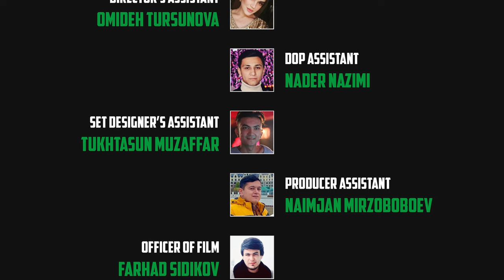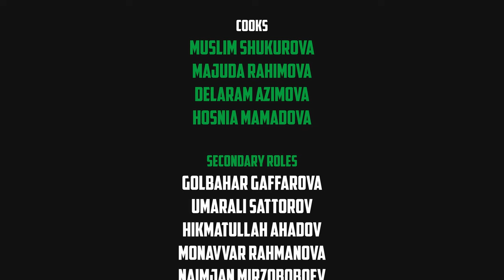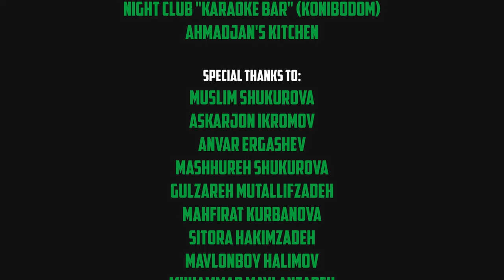فلج شدن پدر | قسمت دوم | سریال افغانی-تاجیکی Best Tajik Series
قسمت اول سریال خانه | ​⁠​⁠​⁠+۱۶
خورشید و خسرو بعداز جنگ چه کار میکنند؟  شهریار حتی مالیات قرضه را نسپاریده و از بقیه آدم ها هم بدهکار است. به نظر شما پدر و عروس ها چه می خواهند؟
برادر با برادر، پدر با پسر، زن با شوهر بین شان مشکلات دارند که باید حل شوند ...

برای معلومات بیشتر راجع به سریال خانه درینجا ها بپیوندید

کارگردان: فرهاد غفارپور (​⁠​⁠​⁠ @Farhodactor )

تهیه کننده ها:
غیرت قادریو
دلاشوپ عارفزاده
عاصم عارف پور (​⁠​⁠​⁠ @didgoh )

مولفان:
 فرهاد غفارپور (​⁠​⁠​⁠ @Farhodactor )
 دلاشوپ عارفزاده
 غیرت قادریو

مدیر فیلمبردار:
ذبیح الله سیفی عسکری

طراح صحنه:
ایرج اسنکندروا

مکیاژور:
وهاپ اشرپوا

صدابردار:
شاهین قربانوا

صداگذار:
خشنود ددا

آهنگ ساز:
حسین عزت الوا

تدوینگر و جلوه های ویژه:
فرهاد غفارپور

مسول فیلم:
فرهاد صدیقوف

معاون کارگردانان:
رامش یزدان
امیده ترسونوا

دستیار تهیه کننده:
نعیم جان بابایوا

دستیار فیلمبردار:
نادر نظام

دستیار طراح صحنه:
تختوسون مظفر

در نقش ها:

 غیرت قادریو
خشنود ددا
فرخ ویتو
یونیس علی ایرگشوف
منیره زیروا
شاگون دولتبیگوا
رنا رحمت اللوا
گلبهارغفاروا

0.01 آنچه گذشت
2.00 شروع قسمت دوم
4.15 پیچکاری زدن پدر
4.53 دیدار دو برادر بعداز جنگ
6.20 شطرنج بازی کردن دو برادر
13.45 درد دل خورشید با خانم اش
17.45 خسرو با زن اش
20.30 شهریار با زن اش
25.25 خیراندیش با دوست دختر اش
29.03 ساختمان خورشید
37.20 شهریار و جستجوی طلا ها